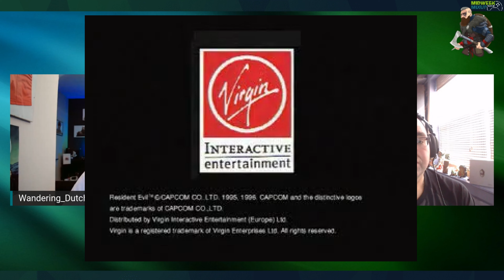Know Your Creator Ep.1 feat. Mr Boomstick XL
Wandering Dutch Presents "Know Your Creator" Ep.1 ft. Mr Boomstick XL

In this series we get to know your favourite content creators a little more, what started their love for gaming, and how they got to creating content as we know them now!

XBL GT: WandrinDutch
PSN: GoesseN
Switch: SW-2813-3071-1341